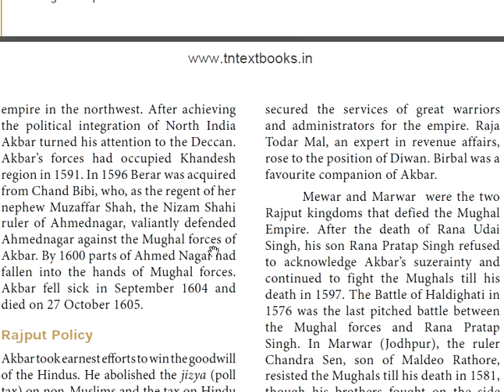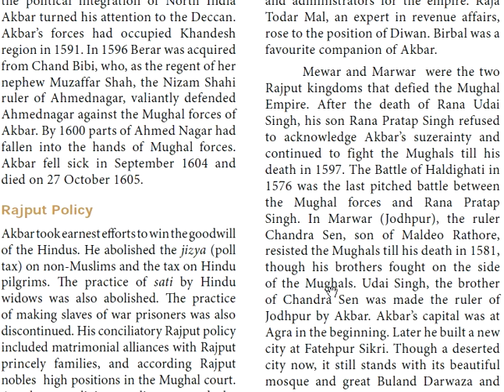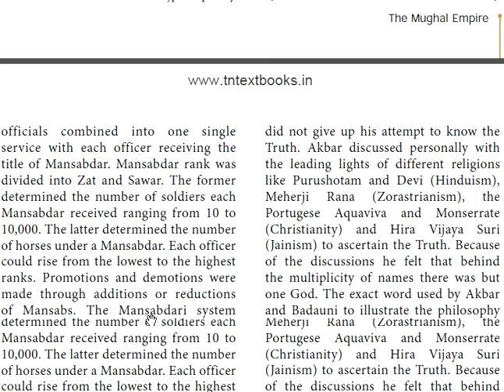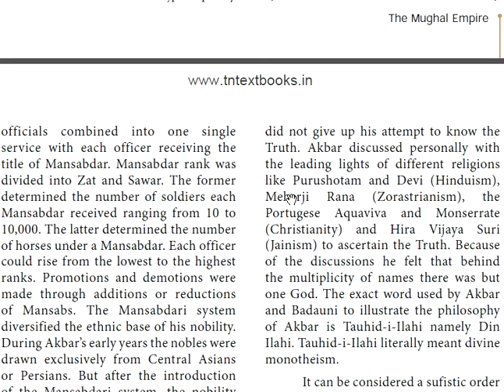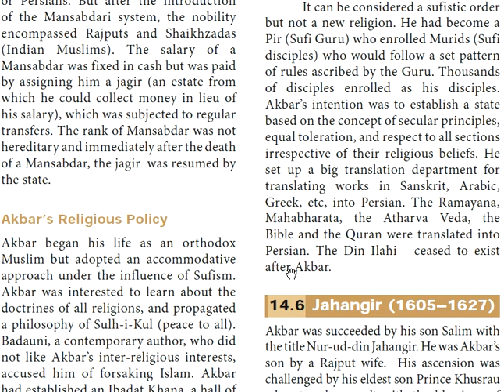Mughal Empire | Akbar